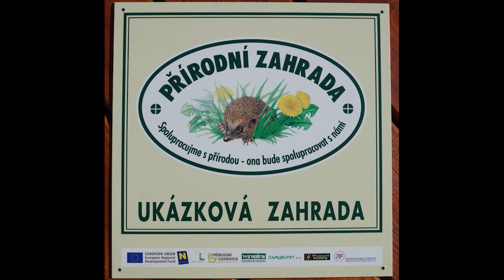VALAŠSKÉ MEZIŘÍČÍ: Krátké zprávy 29.5.2020